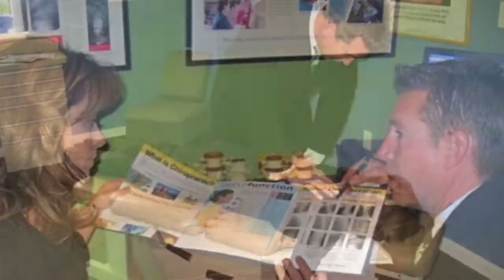Melvin Montalvo: Pinched Nerve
Melvin came to Dr. Mark Schlobohm and New Providence Chiropractic with a pinched nerve that made it hard for him to run and bike. Through treatments with Dr. Mark Schlobohm and our team, Melvin is feeling much better.